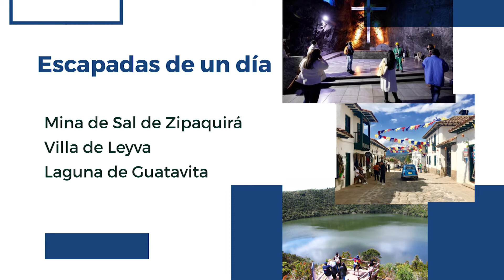🧳Turismo médico en Bogotá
✨Si quieres hacer tu sueño realidad y practicarte la rinoplastia ultrasónica con nosotros, pero no te encuentras en Bogotá, ¡tranquilo!🙌🏼 te tenemos algunas razones para que viajes, agendes tu cirugía y disfrutes de todos los planes y opciones de turismo que ofrece la capital del país🔝